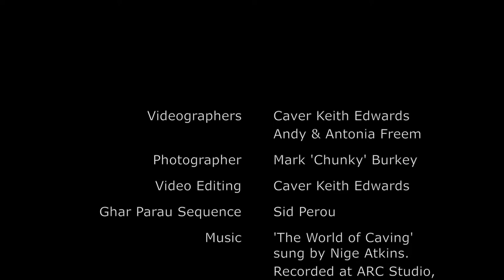World of Caving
Produced by Keith Edwards. This video opened a Golden Age of Cave Exploration, an event organized to celebrate 50 years of pioneering British cave exploration and scientific research which took place on 1st to 4th December 2017 at the Royal Geographical Society, London. Vocals are by Nigel Atkins. Backing music track - The Sound of Silence (Originally performed by Disturbed) by Karaoke Pro. To see more of Keith's videos, see the following YouTube Channel

This program won a Merit Award and Best of Show in the 2018 NSS Video Salon